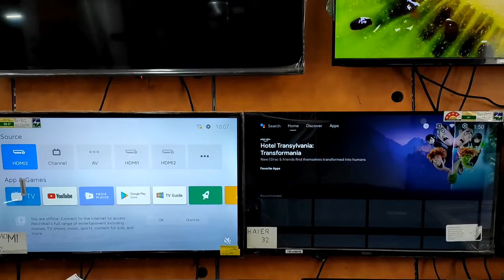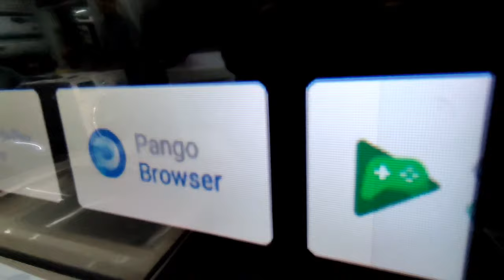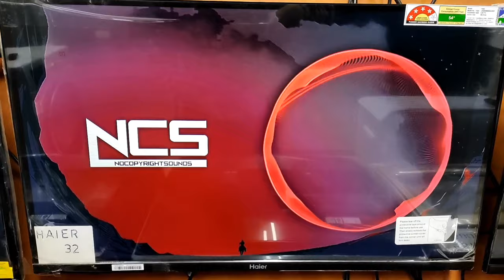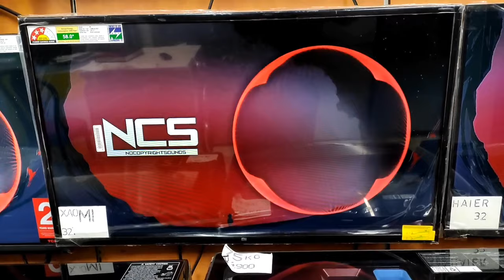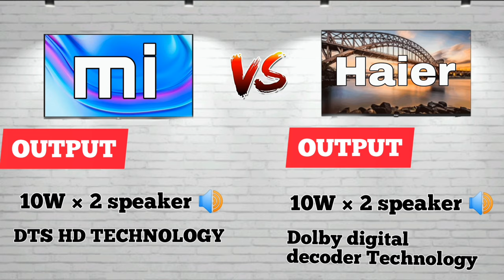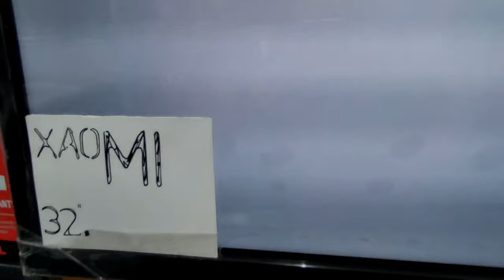Mi Tv vs Haier Tv 🔥 Full comparison 🔥 | Kaunsa Tv lena chahiye ? | L32M5 VS 32K6600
Mi vs Haier

For Help - altamashansari6318@okhdfcbank

Full details mi 40
Mi 43
Haier 32
Haier 43
If you want to buy offline in Mumbai
You can contact him
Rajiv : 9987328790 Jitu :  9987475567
Haier 32 K6600
80 cm (32"), HD Ready TV
Smart TV, Android OS
20 Watts | Dual Speakers
2 x USB | 3 x HDMI

Mi 32 horizon
Resolution720p
Display TechnologyLED
Model NameMi TV 4A Horizon Edition
Refresh Rate60 Hz
Special Feature
Android TV 9 | Mi Quick Wake - Wake TV Under 5 secs | PatchWall | Supported Apps: Netflix | Prime Video | Disney+ Hotstar | YouTube | 5000+ apps from Google Play Store | PatchWall - 23+ Content Partners|Kids Mode with Parental Lock| Smart Curation|Universal search|Collection - Spend less time browsing for finding the right contentAndroid TV 9 | Mi Quick Wake - Wake TV Under 5 secs | PatchWall | Supported Apps: Netflix | Prime Video | Disney

In this video talk about :
Mi tv
Haier tv
Mi tv display
Mi tv sound quality
Haier display
Haier sound
Mi tv features
Haier tv features
Mi Horizon
Haier new
Mi tv 2022
Mi vs HAIER
Mi tv vs
Haier tv vs